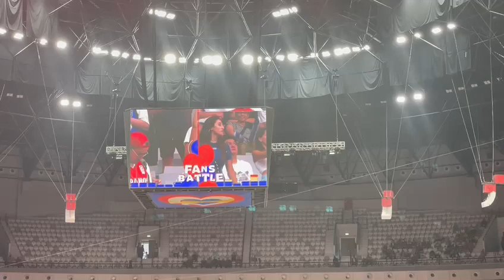Beradu Joget di Tribune